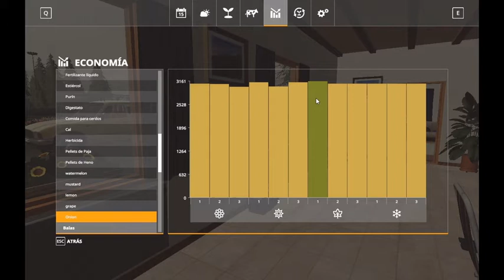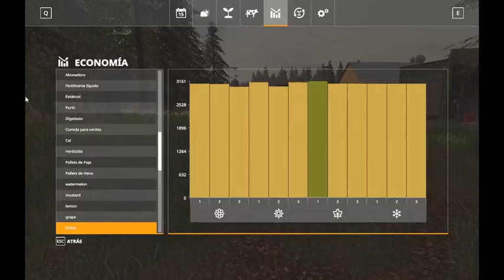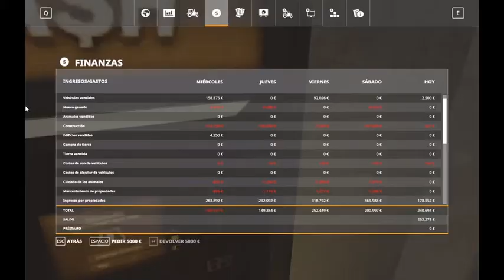Farming Simulator 19 - Seasons - Ep 20 Compramos cosechadora MF Activa 7347 S Gameplay Español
Aprovechando que no tenemos deuda con el banco pedimos crédito, vendemos pallets de Uvas y Cebollas y compramos cosechadora y una pequeña cargadora New Holland.

Farming simulator 19 latino (PC/PS4/XBOX)  os invito a que os unáis